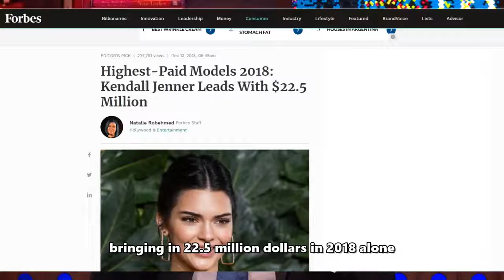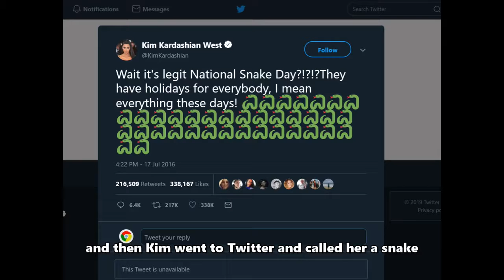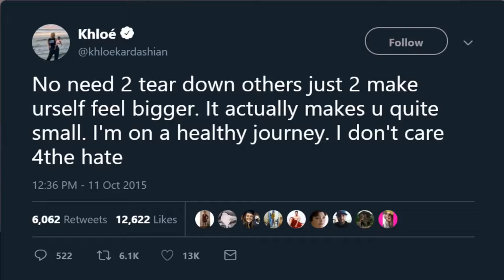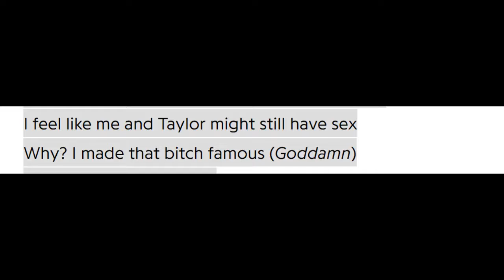Celebrities That Dislike The Kardashians!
Here are some of the celebrities who do not get along with the cast of keeping up with the Kardashians... (news)

Artists featured: Kendall Jenner, Kim Kardashian, Khloe Kardashian, and more!